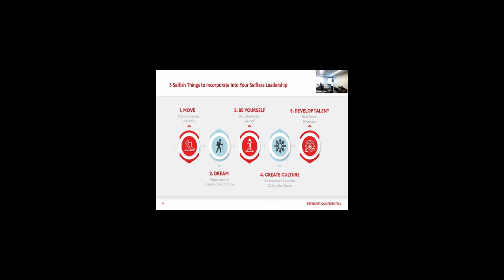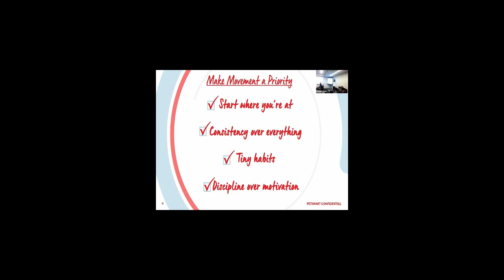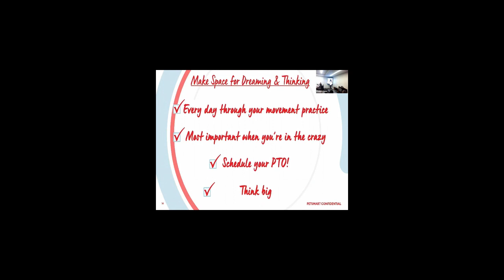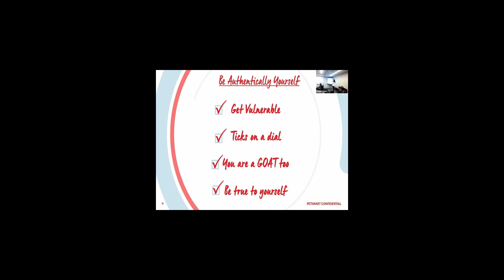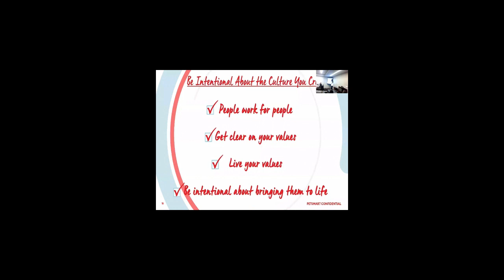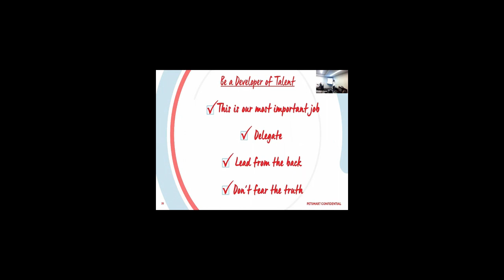Episode 6- How to Become the Best, Most Effective Leader w/ Kristin Shane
On today's episode, hear from Kristin Shane as she unveils her top 5 steps to becoming the Best, Most Effective Leader and how it all starts with taking care of yourself first!  Kristin Shane is the Chief Merchandising Officer at Petsmart and is dedicated to helping leaders build high performance teams to deliver exceptional results.  Julianne then takes you on a deep dive of how she herself has utilized these same strategies and developed not only the role of the "Corporate Athlete" but the "Influence Athlete" as well; because no matter what you do for a living, you have influence! And you have the ability to expand your impact.  If you desire to connect further, be sure to check out WomenLeadersPodcast.com for more info.  Where we believe, we go further, faster, and have more fun when we go together!